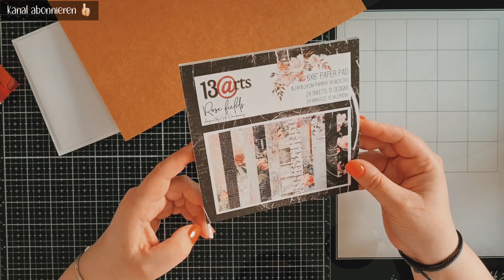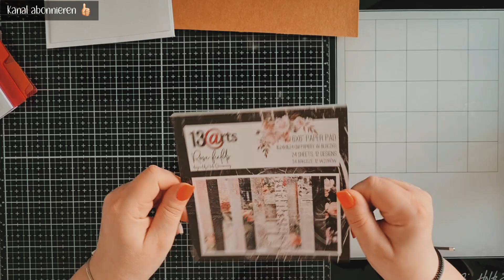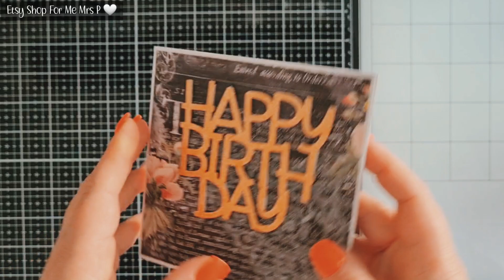# 289 | Geburtstagskarte mit Secialeffect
Hallöchen meine Herzis ❤️

Ich wollte zum Geburtstag meiner lieben Sis und ihrem runden Geburtstag eine etwas besonderere Karte bastelt und habe diesen Effekt entdeckt von @TanuCreative

Ich bin so begeistert von den tollen Mechaniken die sie macht und werde sicher noch mehr nachmachen und ausprobieren.

Sagt mir doch gerne mal, wie ihr die Karte findet und ob ihr Tanus Kanal schon gekannt habt.

Viel Spaß mit dem Video * machs gut ♥️

🎀 Deine Frau Pech 🎀